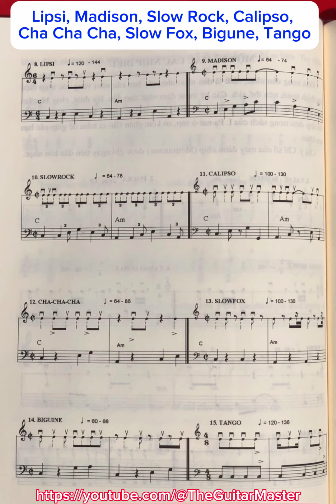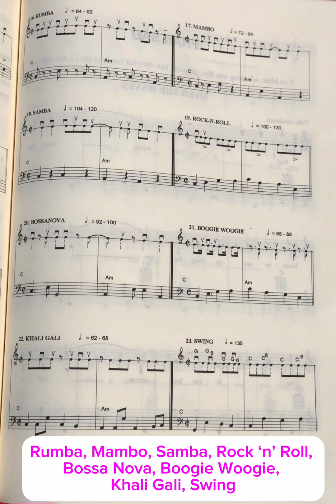bpm Một Số Điệu (Rhythm Patterns bpm)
- Cài đặt, hướng dẫn sử dụng Guitar Pro, Sibelius từ cơ bản đến chuyên nghiệp.
    - Chép nhạc, soạn nhạc.
    - Cung cấp tài liệu học guitar (Bản nhạc, Sách hợp âm).

ỦNG HỘ KHOA
     - Vietcombank: Võ Hữu Khoa  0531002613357